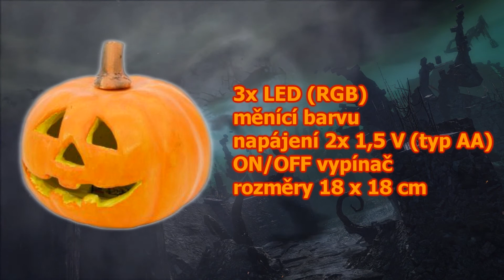Halloween tykev s LED diodami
Halloweenská dýně se třemi LED: 1 x červené, 1 x zelená, 1 x modrá, měnící barvu. Napájení pomocí dvou 1,5 V tužkových baterií typu AA (jsou součástí balení), On / Off vypínač, rozměry: 18 x 18 cm.